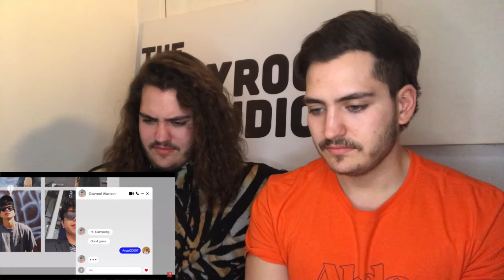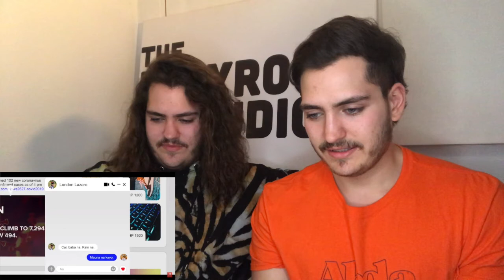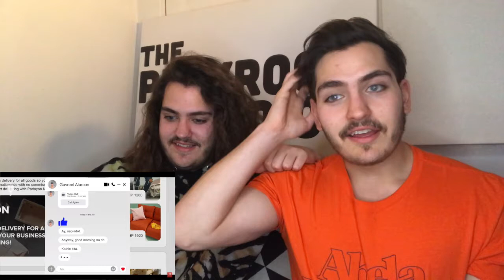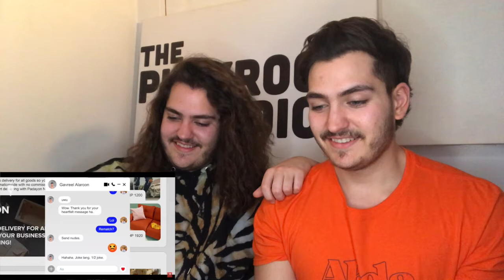Patreon Exclusive | GAMEBOYS | Episode 1 - PASS OR PLAY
Daniel is a vocal coach and Matthew is a guitar teacher, together we run The Playroom Studio and have performed for the past 10 years.